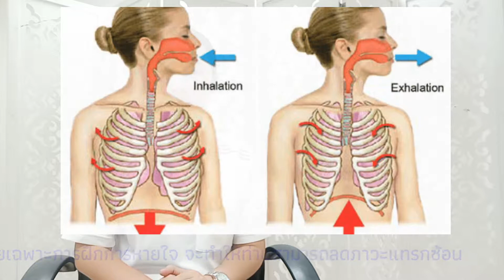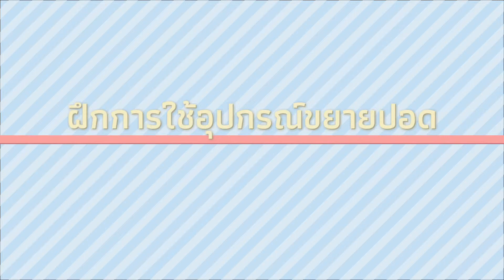การเตรียมความพร้อมก่อนได้รับการผ่าตัดทรวงอก หลอดเลือดและหัวใจ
การเตรียมความพร้อมก่อนได้รับการผ่าตัดทรวงอก หลอดเลือดและหัวใจ เรื่องการฝึกการหายใจ และการไออย่างมีประสิทธิภาพ